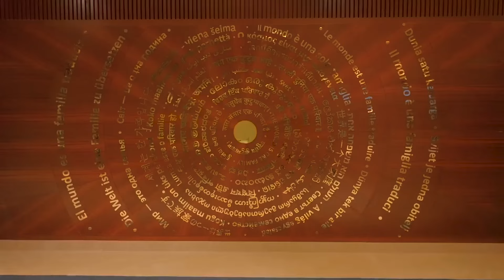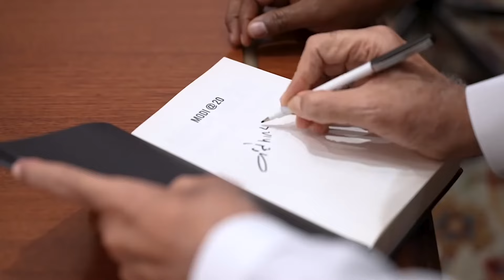મોદી ગીત modisong modigeet#modiji#narendramodi#modi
મોદીગીત modisong#narendramodi#modi#modiji

Singer- Prushtikasundra
Lyrics- vijaykasundra
Compozer- kaushik rajapara